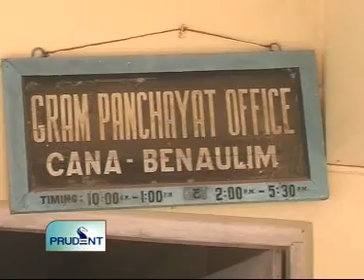Goa News Prudent Media December 7th 2010 seg 2